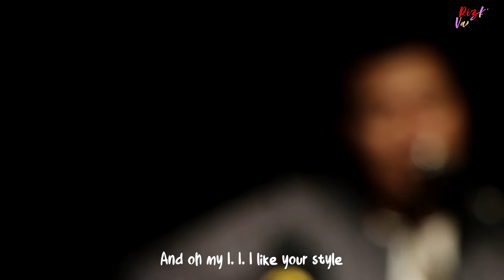Monkey Dance Tones and I by Rizki Vandiar ft Sekantja (cover)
Halo Teman-Teman..Terima Kasih Sudah datang di channel Rizki Vandiar